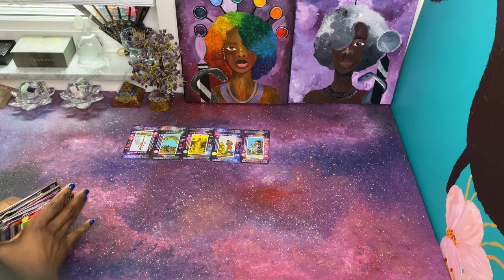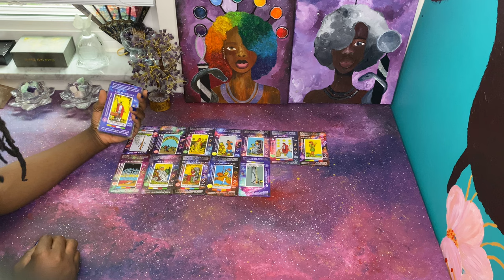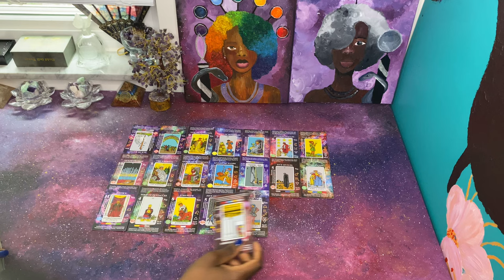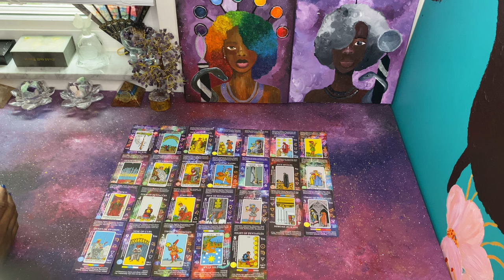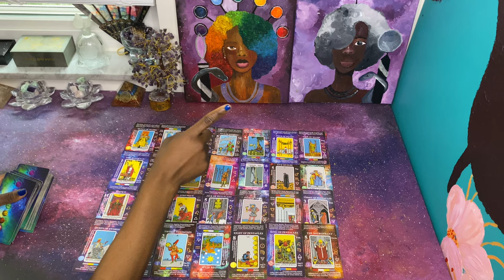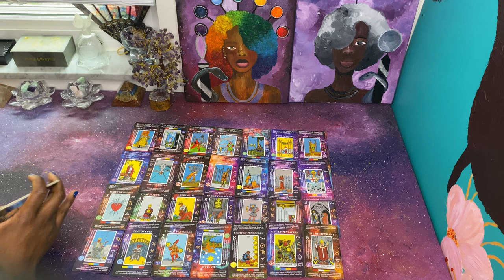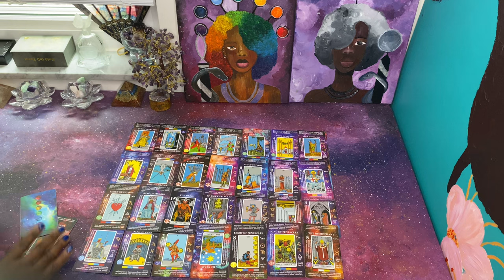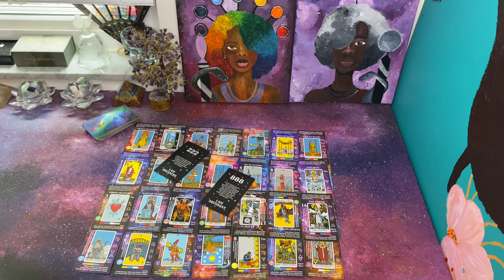🤡Accepted Bribery to block you, Tower | Important Ending for a New Beginning | 10 of Pentacles